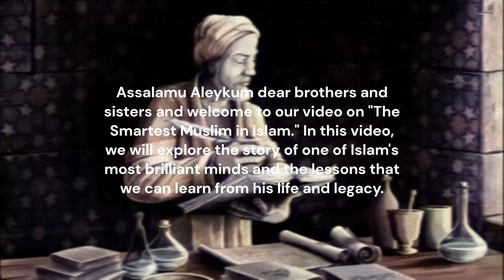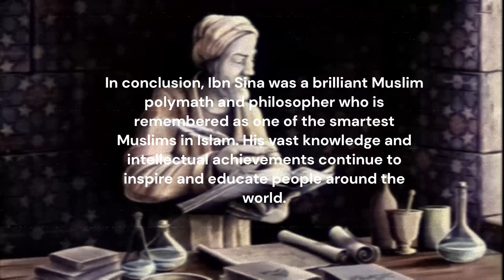The Smartest Muslim in Islam: The Life and Legacy of Ibn Sina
Ibn Sina, also known as Avicenna, was a brilliant Muslim polymath and philosopher who made significant contributions to a variety of fields, including medicine, mathematics, and philosophy. In this video, we will explore the life and legacy of this remarkable figure and discover why he is considered one of the smartest Muslims in Islam. From his vast knowledge and intellectual achievements to his enduring impact on the world of medicine and beyond, this video is a must-see for anyone interested in the history of Islam and the contributions of its greatest minds.